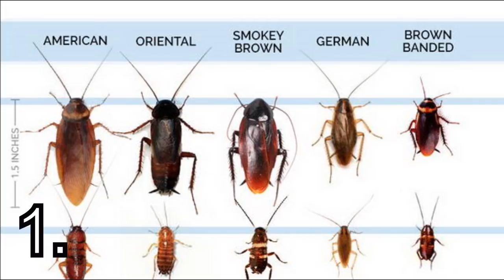10 เรื่องเทพๆของแมลงสาบ ที่มนุษย์ยังต้องอาย (กินข้าวอร่อยเลยย!!)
ในขณะที่ผู้คนส่วนมากมักจะรังเกียจแมลงสาบ เนื่องจากมันเป็นสัตว์ที่น่าขยะแขยง แต่จริงๆ แล้วเรารู้จักแมลงสาบดีพอหรือยัง ถ้าอย่างนั้น วันนี้ PjMok Channel ของนำเสนอความจริงเกี่ยวกับแมลงสาบ ที่เชื่อเหลือเกินว่าพวกเราไม่รู้มาก่อนแน่นอน
Line : pjmokchannel